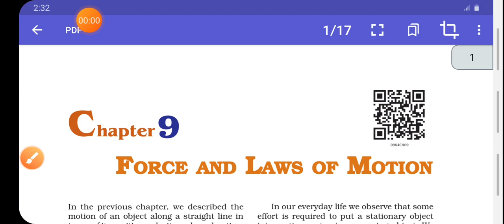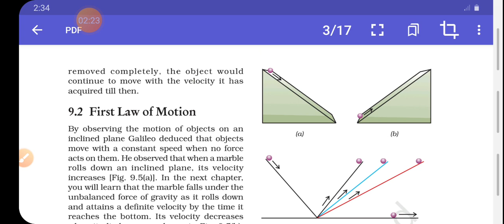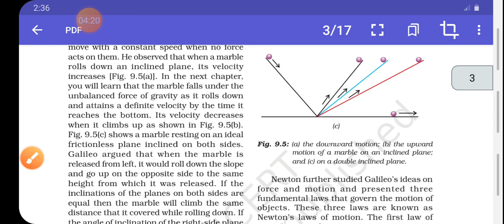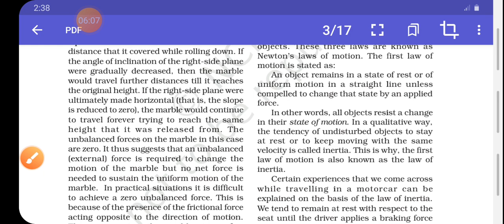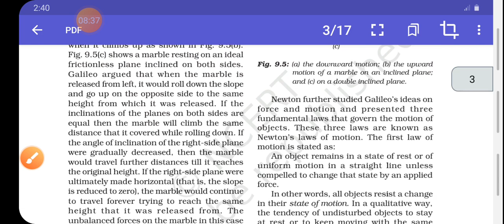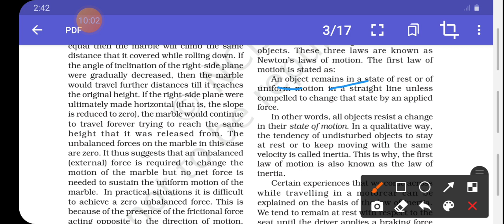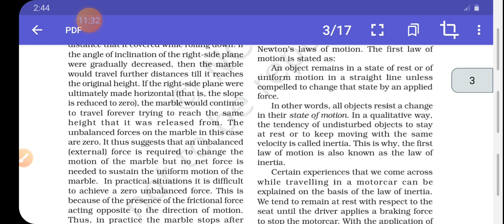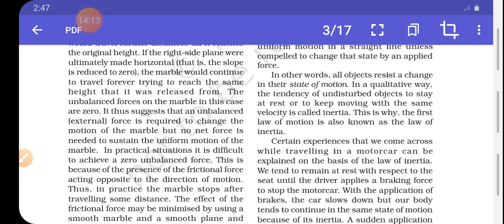Force and Laws of motion (Newton's first law of motion)